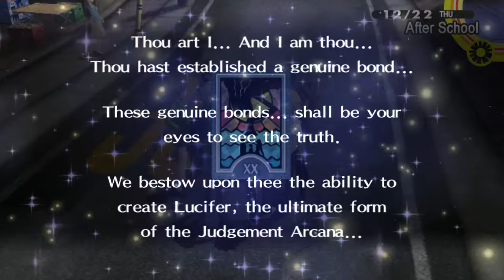Let's Play Persona 4 Golden Part 116: Big Eyeball Boss Man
Cool boss, cool music, and cool scenario... only is P4 Golden